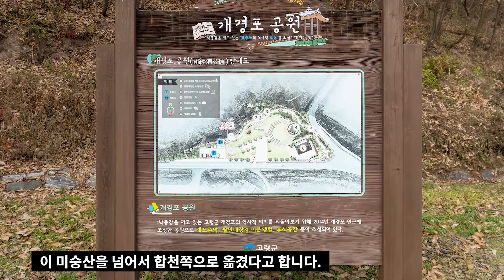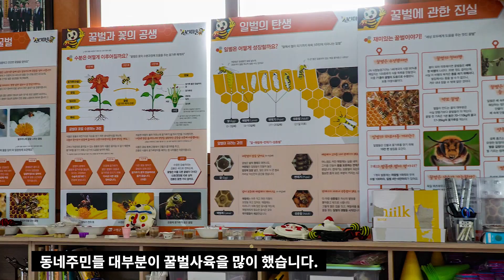[2020경북마을이야기]고령군 낫질신리마을